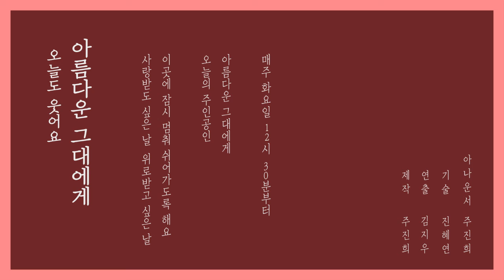[20171024_아름다운 그대에게]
화요일 오후의 시간입니다. 주황빛 낙엽으로 물들고 있는 가을, 느껴지시나요? 이번주는 시험기간이라 도서관에 학생분들로 북적였던 모습을 볼 수 있었습니다. 시험으로 지쳐진 몸과 마음을 따뜻한 가을과 함께 풀어보시는 것은 어떨까요? 오늘 준비한 소식은 '꿈'이라는 주제로 찾아왔습니다. 우리에게 있어서 소소한 꿈은 환한 미래의 문을 열어주곤 하는데요. 오늘 그 이야기를 해드리도록 하겠습니다. 여러분과 함께 할 전 아나운서 주진희입니다.